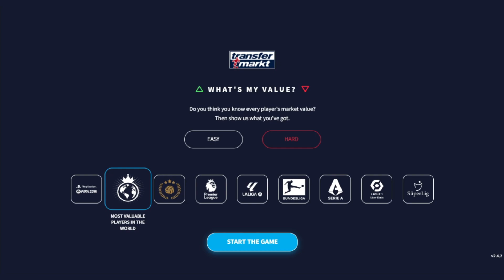HIGHER OR LOWER : MOST VALUABLE PLAYERS IN THE WORLD 23/24 !!!